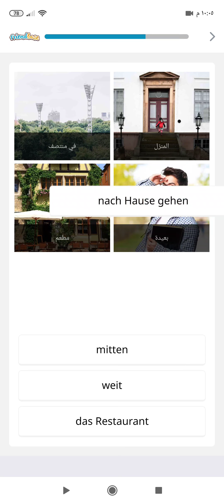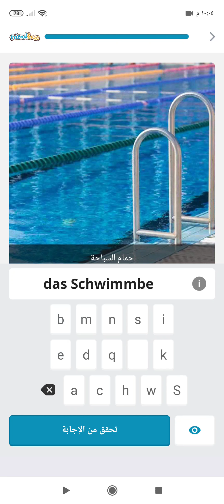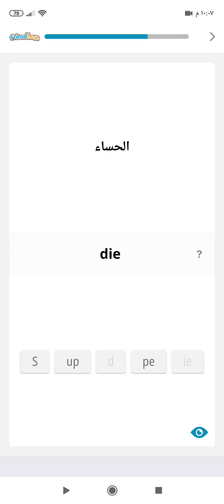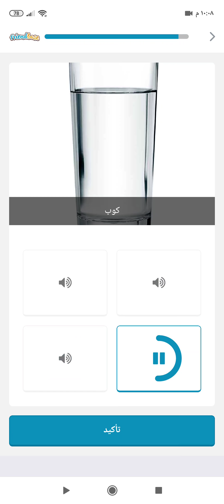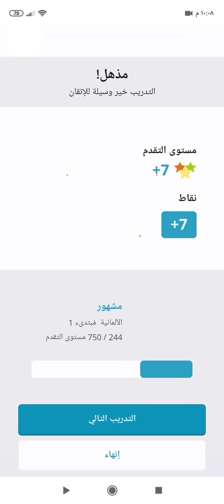تعلم الألمانية 19 Deutsche lernen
دورة جديدة و مسلية لتعلم اللغات
على طريقة الألعاب
و البداية مع اللغة الألمانية الصعبة جداااا
لكنك ستجدها هنا مسلية و ممتعة و ستتعلمها سريعا من شاشة الموبايل !